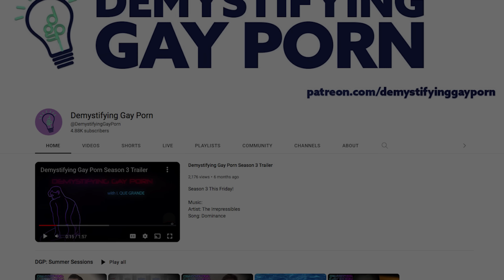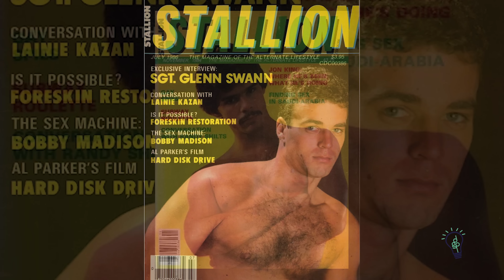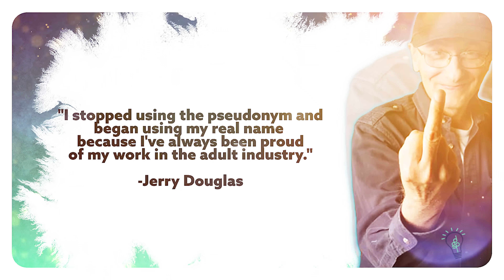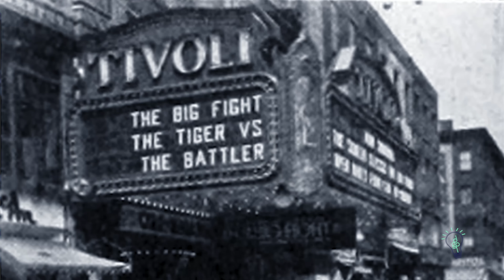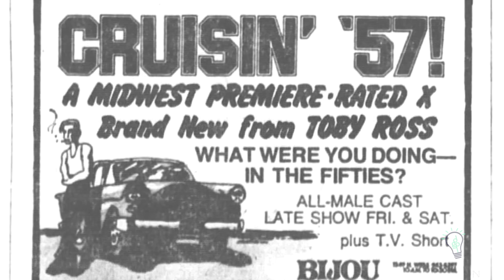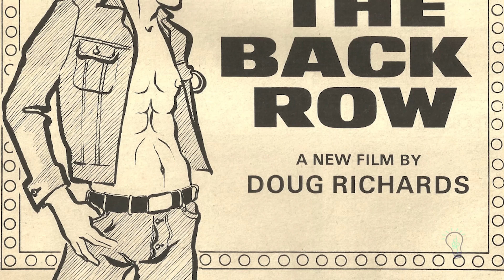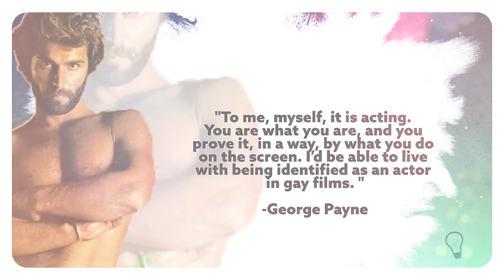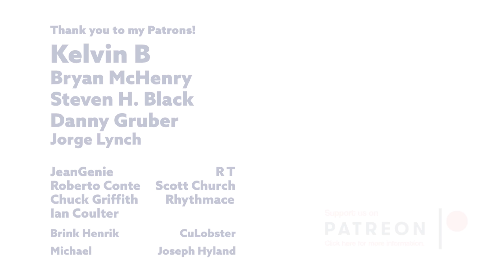Jerry Douglas/The Back Row/George Payne | S4 E12 | Gay Audio/Visual Podcast Series | LGBTQIA+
Jerry Douglas wore many hats, as a novelist playwright and theater director, but here we will celebrate him as the gay porn director, film historian, storyteller and a mentor to many figures in the gay porn industry today.

Douglas is justly celebrated at the director of The Back Row one of the first hardcore films made after Stonewall. Watching it today, The Back Row is a  precious artifact showing a pre-Disney Times Square and the seedy, gritty,  70’s New York City that is legend to many people who remember it. But The Back Row also documented a fixture in the culture of gay cruising, the movie theater.

Not a lot of people in adult today remember George Payne, though he was one of the more recognizable stars of the golden age of adult film in New York. George Payne entered the porn industry in 1972 appearing in The Back Row after coming to New York to do male swimsuit modeling and initially marketed himself towards a gay audience. He transitioned over to the straight side of the industry eventually and gained notoriety for his intense portrayals.

In this episode we are going celebrate Jerry Douglas, his film, The Back Row and adult entertainer George Payne.

The video is an educational analysis which add new expressions and meanings to the original copyrighted material used.